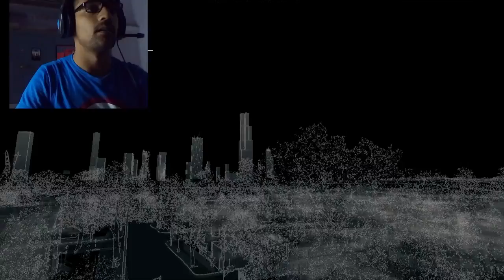Watch Dogs | "This Is Beyond Dogs" | HYPERGOD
last video ki discription pd lena.. usme jo likha hai whi krna hai.. main baar baar nhi likhunga... GG